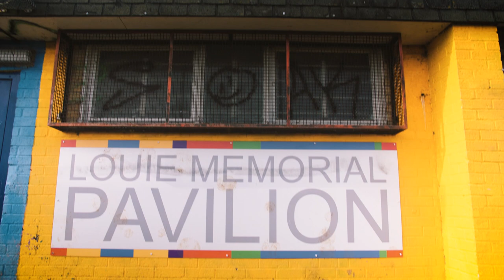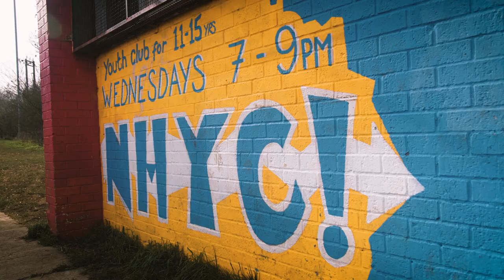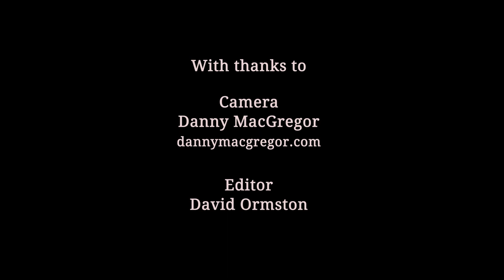Louie Memorial Pavilion The next 50 years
Hear from users of the Louie Memorial Fields and Pavilion about plans for a new pavilion and potential uses for all generations for the next 50 years. Planning permission was passed in June 2019 and fundraising is underway. Find out more on the Parish Council